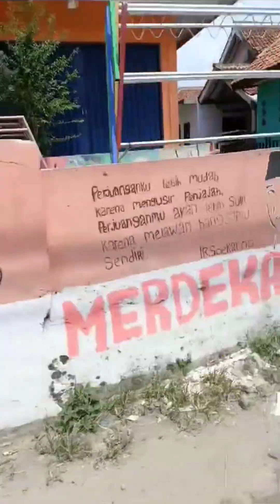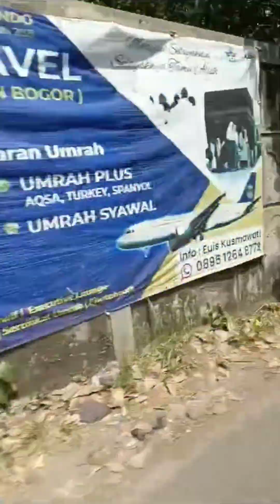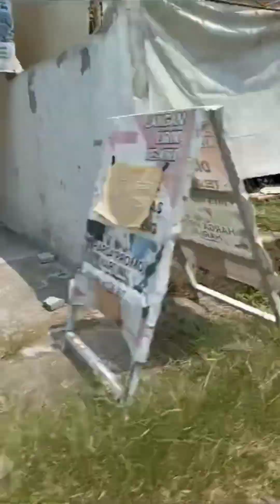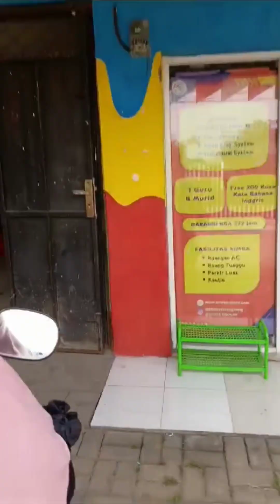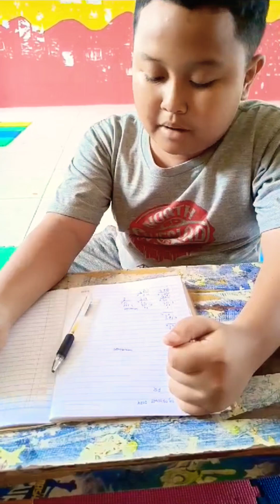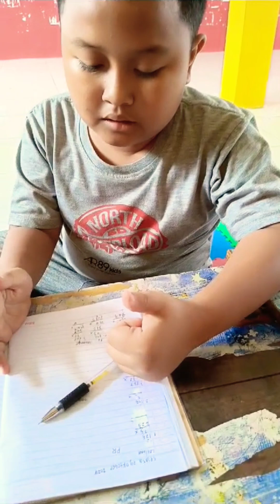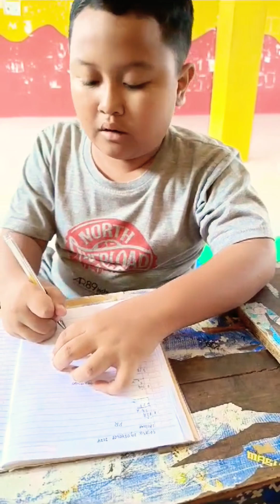PART3 Kegiatan Pulang Sekolah